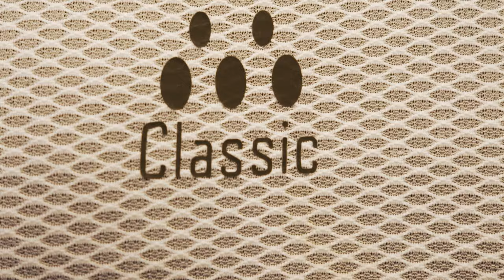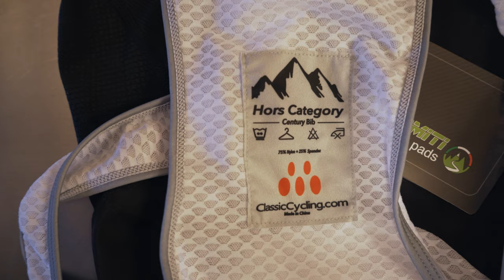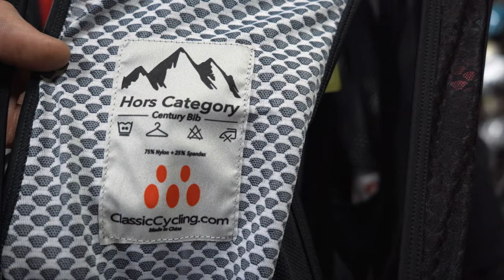The BEST cycling clothing company to buy from! Classic Cycling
The BEST cycling clothing company to buy from!

Best bicycle shorts

One of the most asked questions I get from newer cyclist is what clothing to wear during a bike ride. The cycling bib short, to me, is the staple of any kit you buy. If your rump isn't happy then the rest of your clothes won't matter. Classic Cycling makes the best bib short that I have tried and they are super affordable for the quality.

That isn't the only reason I chose to introduce you all to this brand. I love what Classic Cycling is doing for the greater cycling community and I want to support them any way that I can. I started this channel with the hopes of one day being able to give back to the cycling community that I love.

Get 10% with code MOSSIE